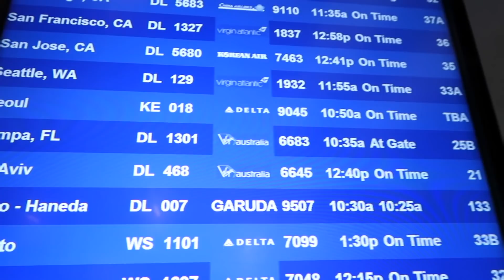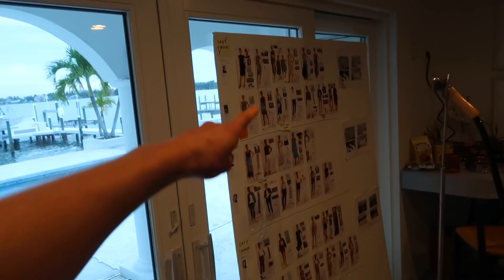A Day In My Life As A Model On Set | What I Eat & What Goes On During A Shoot | Sanne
A Day In My Life As A Model On Set | What Do I Eat While I’m Working, Trying My First Impossible Burger, & What It Takes To Make A Fashion Shoot Happen | Sanne

Hi Guys,

Things are going crazy with the Corona Virus so I’m going to be doing a coffee talk on what I think you should do to stay healthy, boost your immune system, and hopefully avoid getting sick (or spreading it). I’ll be doing a lot of reading to figure out what things I learn so that I can hopefully share some solid advice from experts with you guys on the channel. If you have any helpful ideas let us know in the comments below, keep in mind I am not a doctor so the only thing I can do is share the things that make sense to me and that I will be doing here with you! The one thing I’ve seen everyone sharing is to keep your hands clean!

I’m not sure what to say about this video, but after watching it today I found myself smiling. I hope you guys also have a little fun with me on set. I know I got a lot of messages from you guys on my cell today. I’ll be on my phone a little tomorrow so if you want to get in touch WhatsApp me! If you’ve already texted me and haven’t heard back, it might be because I didn’t receive your contact card with all your info! Please make sure to look up how to send a VCF. file on either android of iOS and include your name, home town / country, birthday (so I’ll be able to wish you a happy birthday), and your email! I wish I could save all of your numbers manually, but I am getting so many messages daily that it has gotten hard to keep up.

I’ll be sharing some more content around health and the things that I’ll be doing to stay healthy. Stay healthy everyone and please try your best to stay away from larger groups of people, from what I’m hearing its best to stay away from large gatherings.

Xx

Sanne